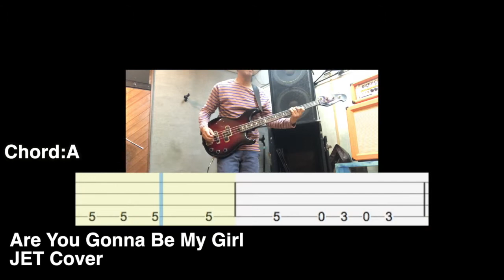(TAB) Jet - Are you gonna be my girl Band Cover + Guitar & Bass Tabs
Jet - Are you gonna be my girl Band Cover (vocal,guitar,bass,drums Remote live)  + Guitar & Bass Tabs with chords
vocal: tsutsu, drums: mami, guitar: tachi, bass: indf
Our Band; Don't trust over 30
indf (ina) vocal, guitar, bass, song writing
tachi (saka) guitar, sound editing
vandeus (naga) drums
JET Garage Rock Band Cover Guitar Bass Tabs How to Play Tutorial Lesson